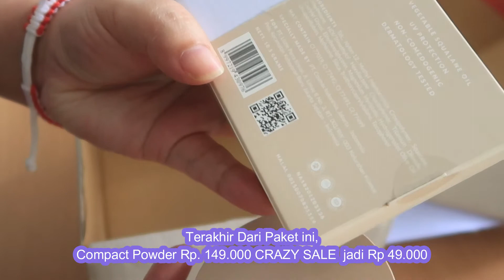BLP BEAUTY CRAZY DEALS 11.11.2020 UNBOXING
Hello EveryOne,
11.11 Kemarin, BLP Beauty Mengadakan CRAZY SALE 11.11 up to 70%
Tentunya Aq Bersemangat Kali Dalam Keseruan CRAZY SALE yg diadakan BLP Beauty Dan Team nya... Hahahahaha...  Sampai Ketemu Di CRAZY SALE 12.12

Muachhhh,

LOVE,
SimplyYmary

MUSIC AUDIO LIBARY